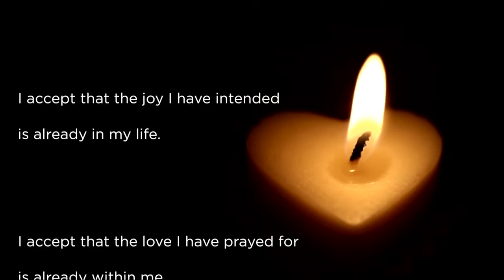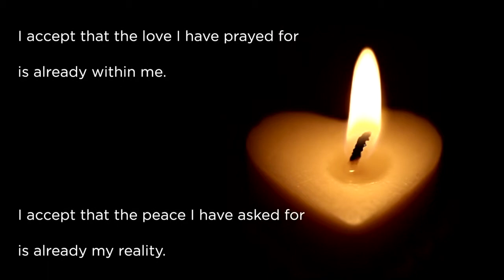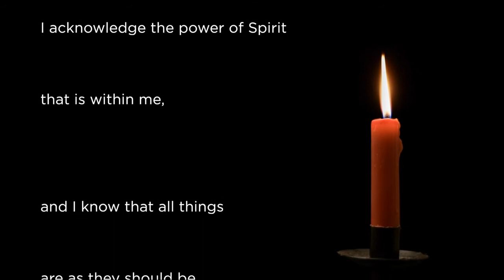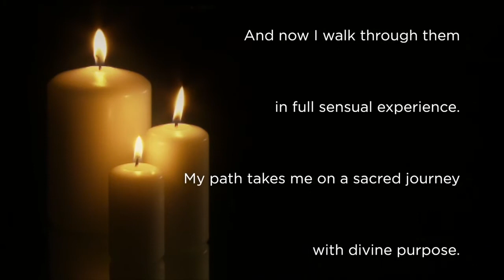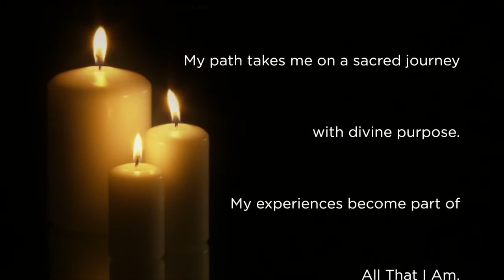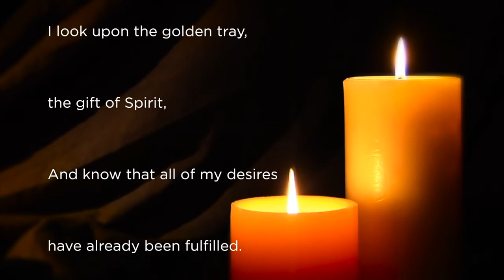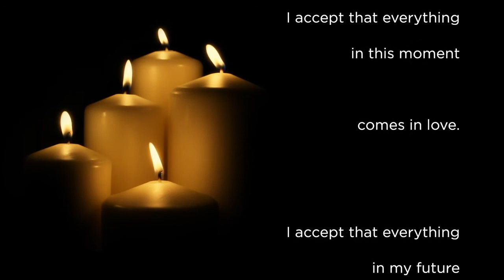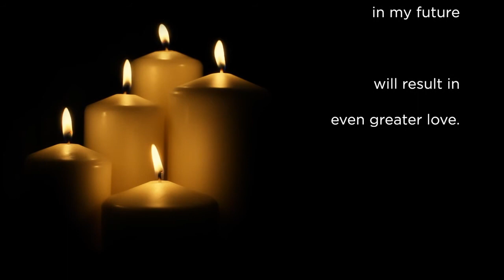Day 102: The Silent Prayer by Tobias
Uploaded by Crimson Circle

The Silent Prayer is a prayer to the divinity within you, a prayer of trust, acceptance and grace.

As you join this prayer, let it be an acknowledgement that Spirit has heard every prayer you have ever voiced and has given unto you all that you have asked for. It is an acknowledgement that your soul is complete in the love and grace of God, an acknowledgement of your total state of perfection and Is-ness. All that you desire, all that you wish to co-create, is already within your reality